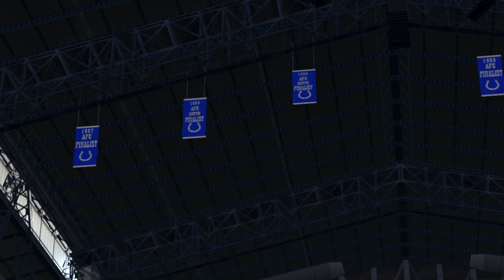Madden NFL 17 [PS3] | Sports Game Stadiums 🏟 🏈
The last Madden to be released for PS3 and Xbox 360. The only 7th gen console Madden to get the LA Rams (the Chargers didn’t move until next season), Mercedes Benz Stadium in Atlanta, Brandon Gaudin and Charles Davis as commentators and any new logos and designs made for the season. They also included Mexico and London Stadiums but they’re generic fields, although when set to night, they become glitched. It shows that they didn’t really spend a lot of time on this port